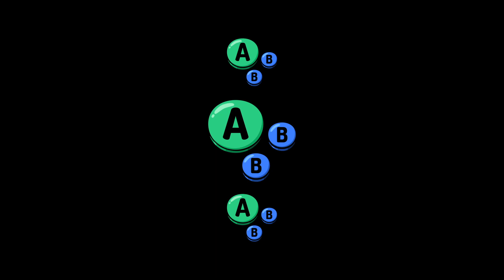S@M Oct 19 2023 | Duck (Steve) vs Emperor (Game & Watch) | Losers Semis | SSBU Smash Ultimate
Duck vs Emperor